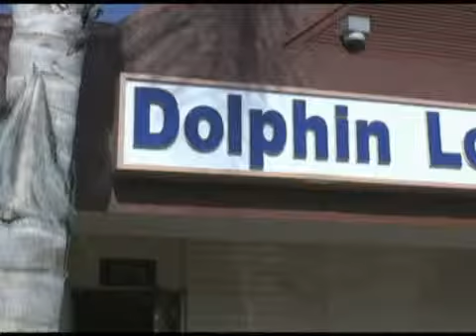Anaheim bar fight caught on tape - 2009-06-24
An Anaheim bar fight caught on tape shows woman getting struck in the head with a pool cue. Video by Mark Eades, Published on 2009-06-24